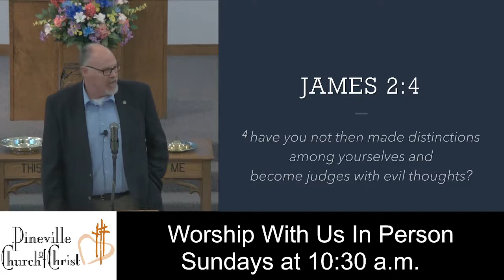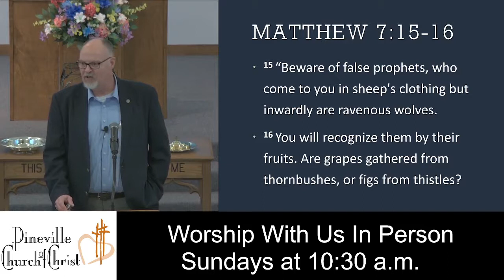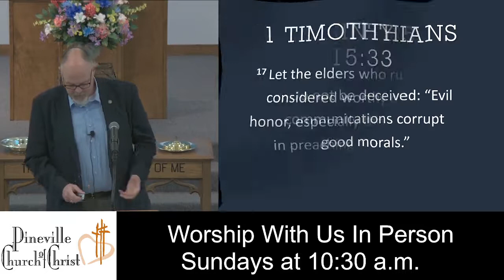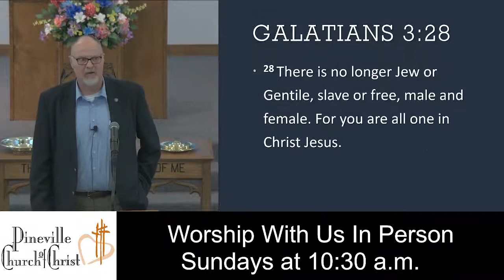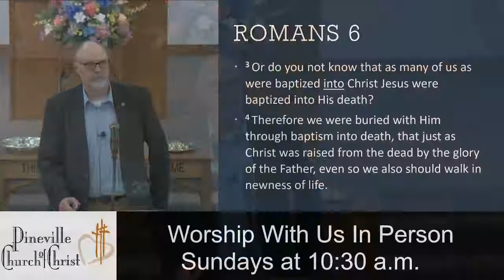Equal But Not the Same (Galatians 3:28) 9.26.21 PM Worship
Equal But Not the Same